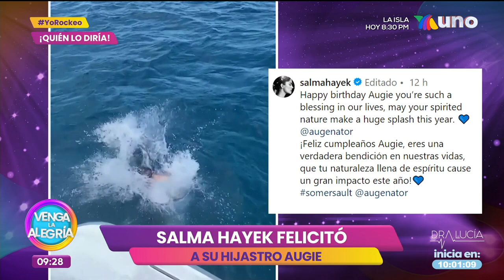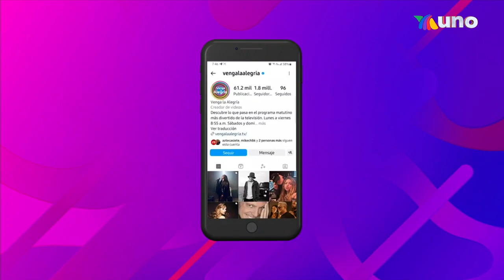¡Los 55 años de El Tri de Alex Lora! | Programa 12 octubre 2023 PARTE 1 | Venga La Alegría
Además, aprendimos a cocinar con el chef Mariano en la cocina unas ricas Tortitas de papa rellenas; y tuvimos lo mejor de los famosos en la Zona de Espectáculos.Suscríbete a nuestro canal: